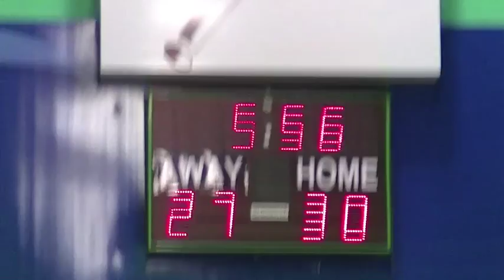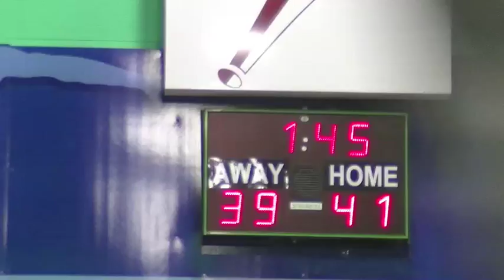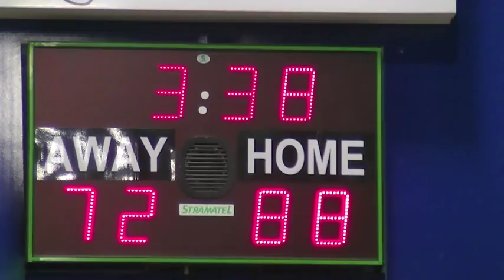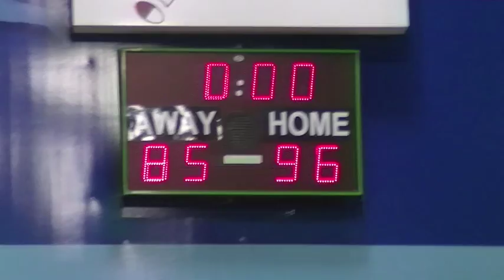Copleston vs Hackney - EABL Week 16 - 21/1/15